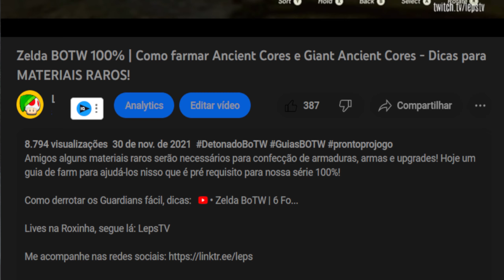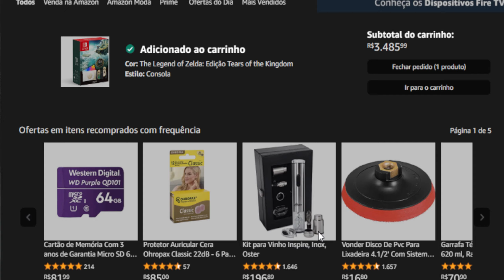Todas as Shrines por Região: Sahasra Slope | Zelda Tears of the Kingdom Detonado 100% #41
Todas as Shrines por Região: Sahasra Slope
Localização de todas as shrines da região de Sahasra Slope Skyview Tower em Zelda Tears of the Kingdom

Controles para o Nintendo Switch:
Pro Controller Zelda Tears of the Kingdom
Coontrole Gamepad Pro Zelda Sem Fio

Livros sobre o Universo Zelda (Lore e Curiosidades):1

Enciclopédia do Mario
Armazenamento para Nintendo Switch: